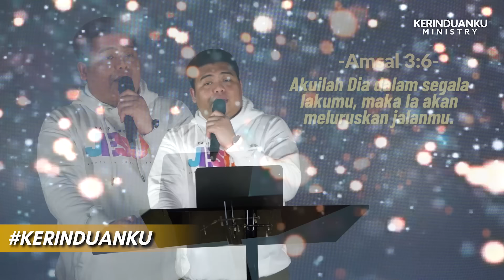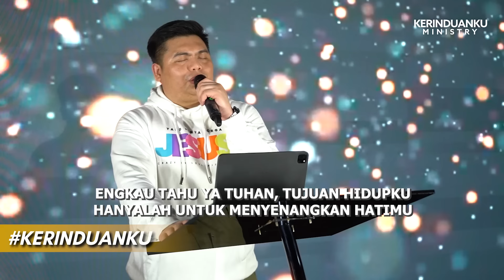KERINDUANKU Eps 860 "Ketenangan dalam menghadapi masa pencobaan" | Indra Daniel Mawu